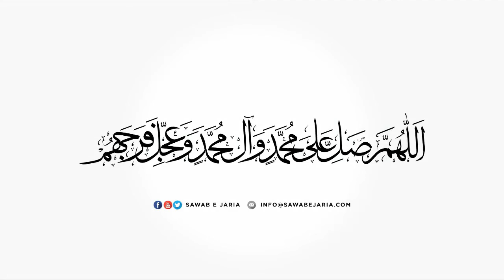Maulana Syed Abbas Zaidi Sahab|Ayat e durood aur ma’arifat e aale Muhammad as|17thAugust2021(Day08)